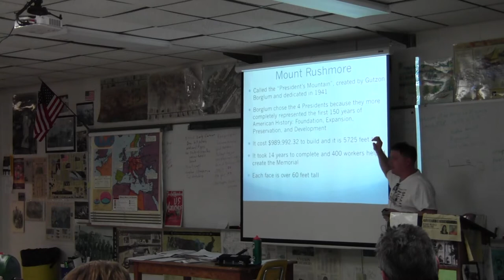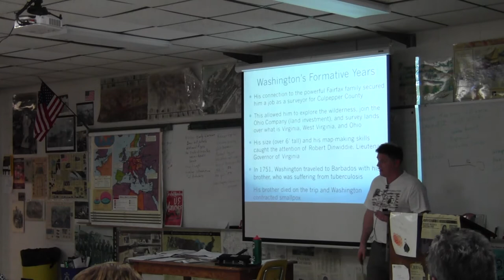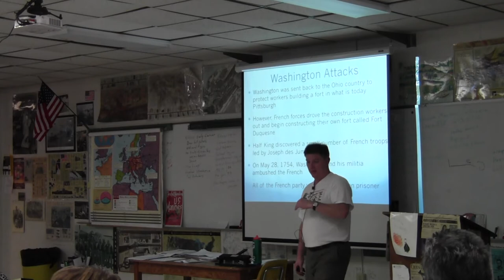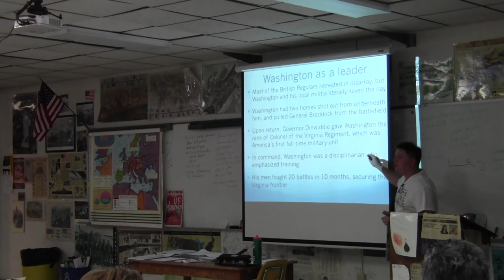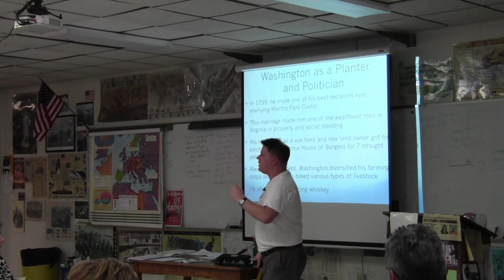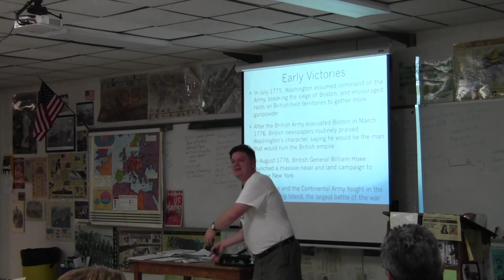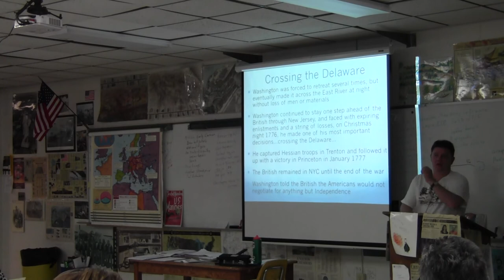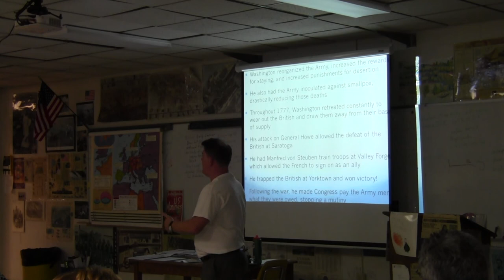Portraits of Leadership Faces of Mt. Rushmore Washington and Jefferson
Important Leadership Decisions of Washington and Jefferson